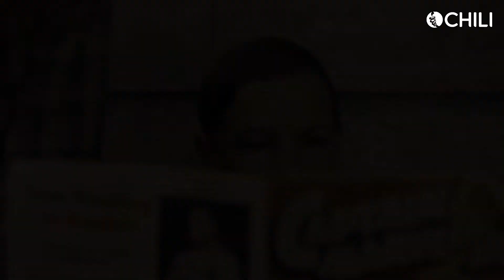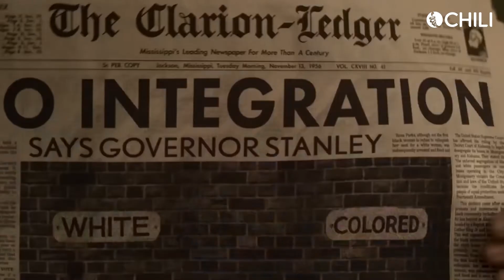Elvis is on CHILI!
Baz Luhrmann returns with a spectacular biopic dedicated to the king of rock Elvis Presley!